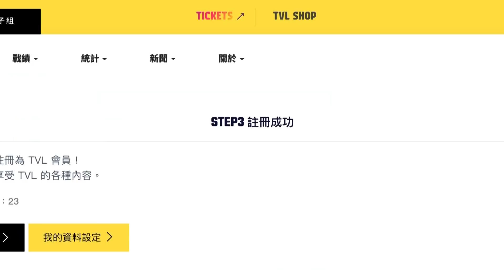2022 精彩回顧 "正良好球" 恭賀屏東台電本屆冠軍 【HOP 跑賽事】企業十七年甲級男女排球聯賽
企排17已落幕，但HOP Sports 4月繼續提供好球回顧🏐
4/8起每週五晚上7點請鎖定HOP Sports YT頻道的首播喔!😉
2022好球回顧由大家敲碗的⚡️黃正良⚡️首先登場!
恭喜屏東台電再度獲得總冠軍!🏅
正良總是能打出漂亮的直線攻擊✨，除了在2號位能順利回擊，1號位的後排攻擊也非常有力，靠著高超的技巧與靈活的手腕，為屏東台電拿到許多分數，總得分也得到男排的第三名，期待企排18的好表現!😊
🎞更多影片
企排17🏐每週賽事精華

了解更多企排資訊和最新消息🏐請關注企排官網
加入官網會員😊享受好康優惠